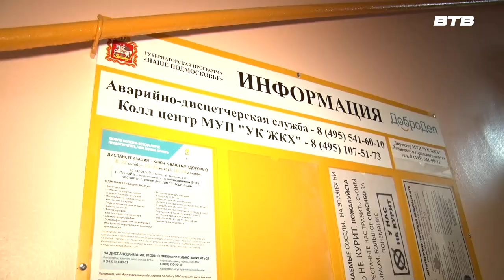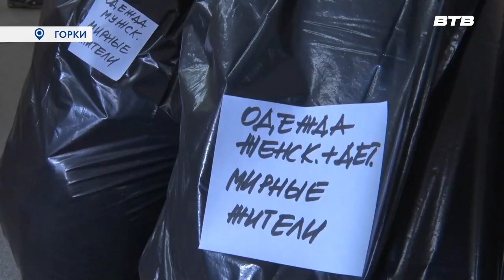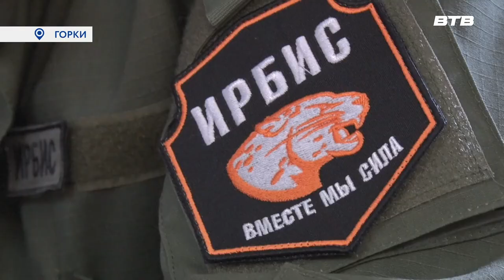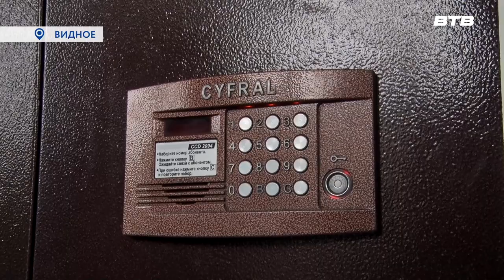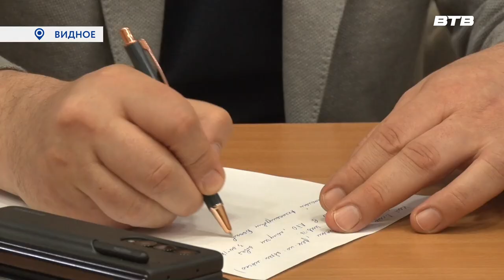Новости телеканала Видное-ТВ (26.05.2023 - пятница)